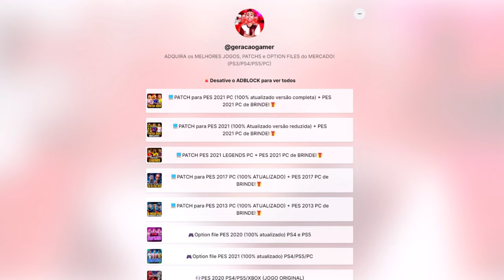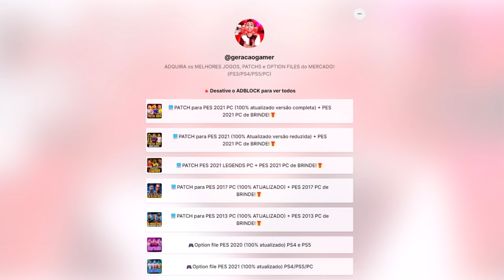EU TENTEI GANHAR a COPA AMÉRICA 2024 com a PIOR SELEÇÃO! - PES 2021 PATCH 100% ATUALIZADO